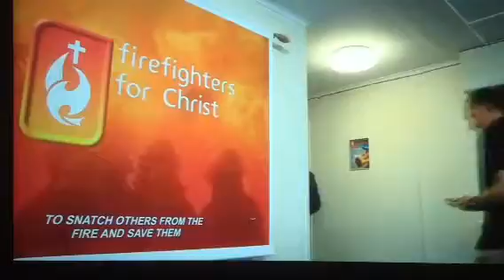FFC S of P